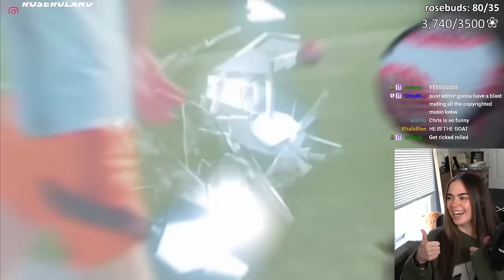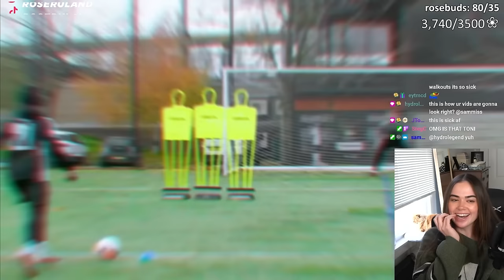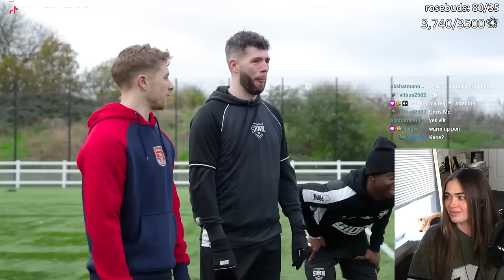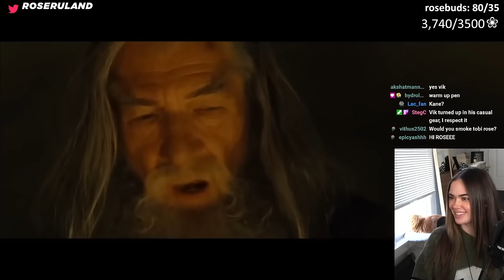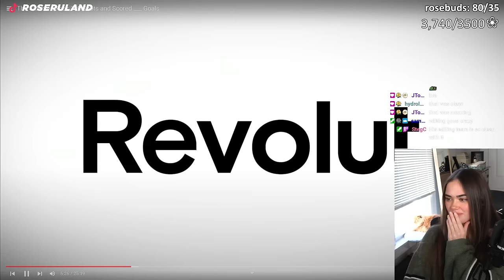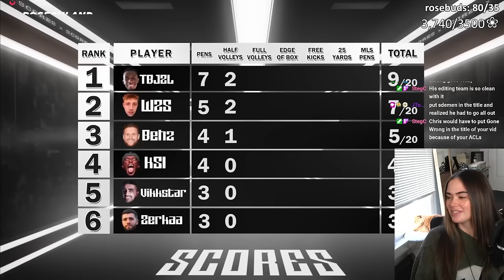Rose Reacts to The Sidemen Took 100 Shots and Scored ___ Goals!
🎥  Editor: @JTowNMorgaN